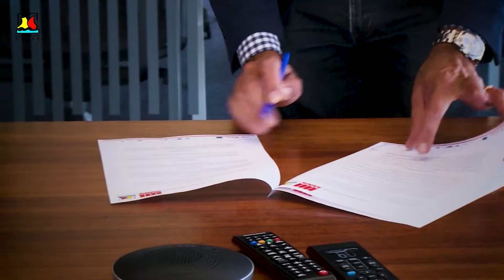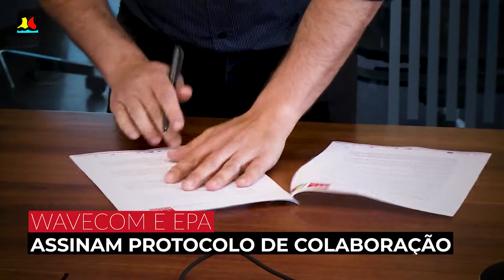Assinatura de protocolo, entre a WAVECOM e a EPA